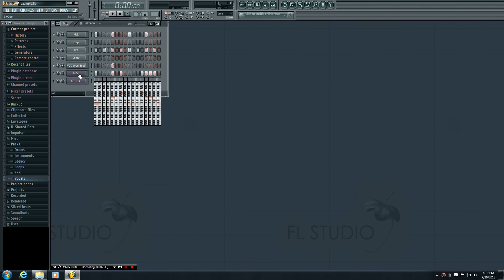FL Studio Tutorial - 8 - 3xOSC Settings